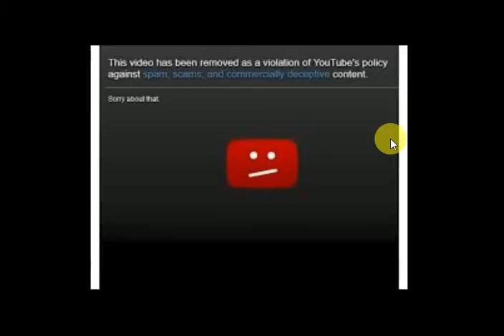How To Get Banned On Youtube